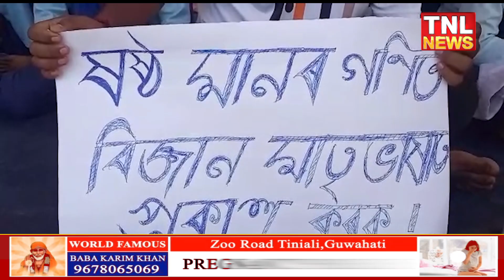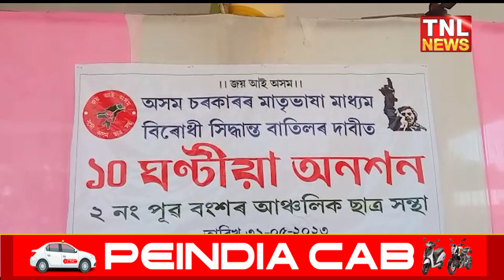কামৰূপৰ বংশৰত অনশনৰ কাৰ্যসূচী ৰূপায়ণ কৰিছে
🔷কামৰূপৰ বংশৰত অনশনৰ কাৰ্যসূচী ৰূপায়ণ কৰিছে ২নং পূৱ বংশৰ আঞ্চলিক ছাত্ৰ সন্থাই